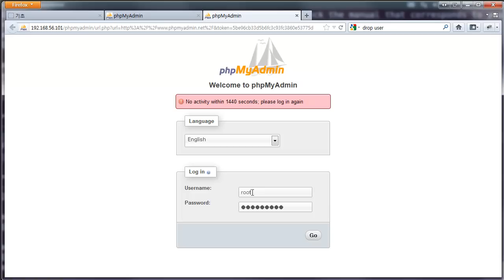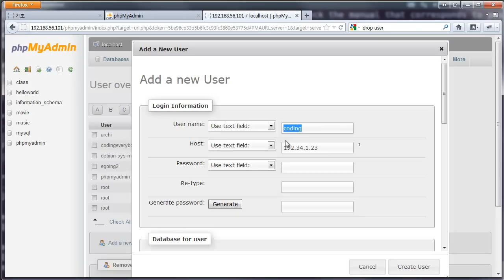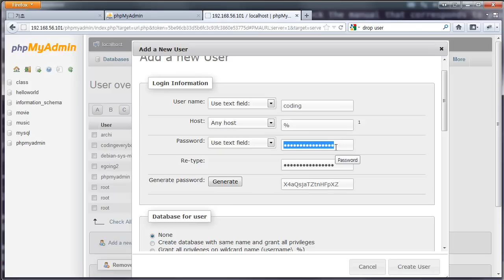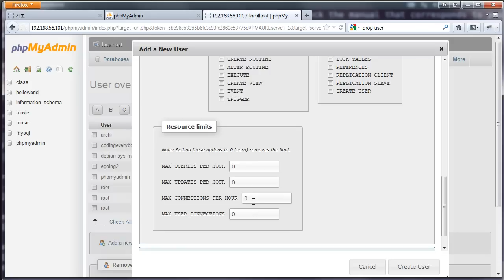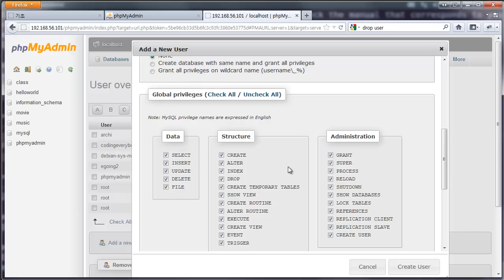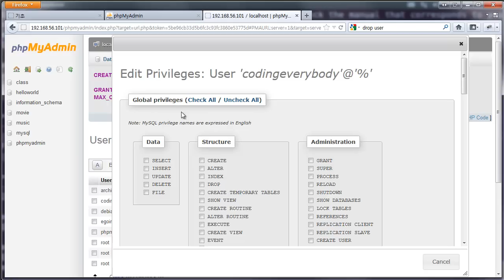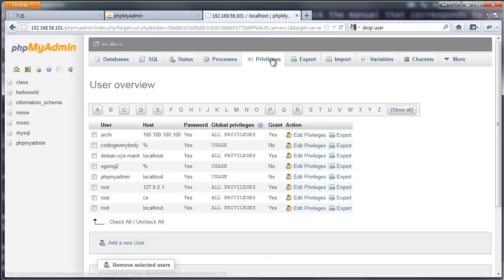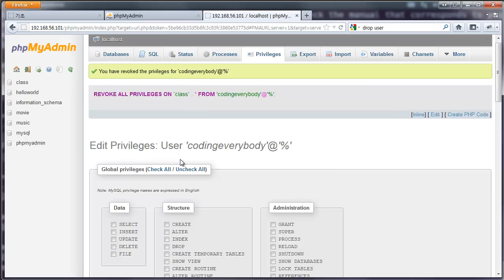사용자관리3 - phpmyadmin